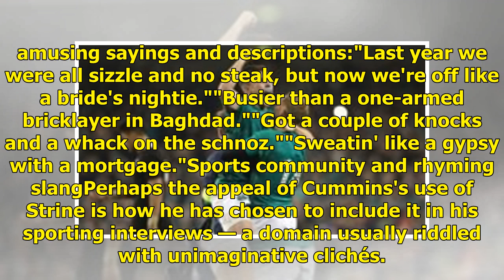Nick 'The Honey Badger' Cummins provides prime time Strine feast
Updated August 16, 2018 23:12:37 The premiere of the new season of Channel 10's The Bachelor aired last night, with Nick Cummins in the lead role. The former professional rugby union player has brought Australian slang to a mainstream audience, meaning this season of The Bachelor will attract both f...